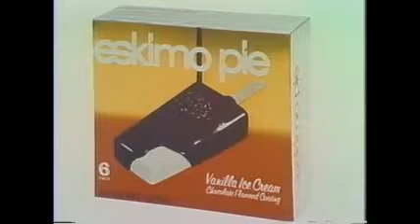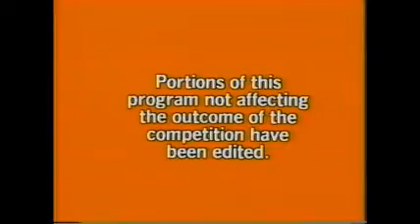Match Game Syndicated Premiere (1979): Part 4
Here's The Final Part Of The Syndicated Premiere of Match Game From 1979.